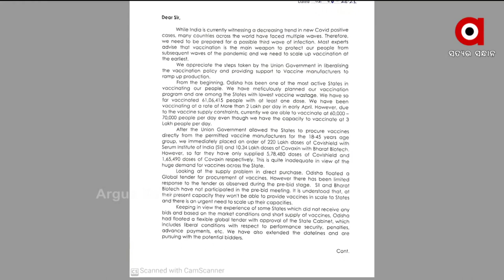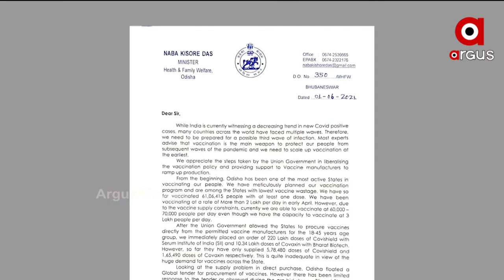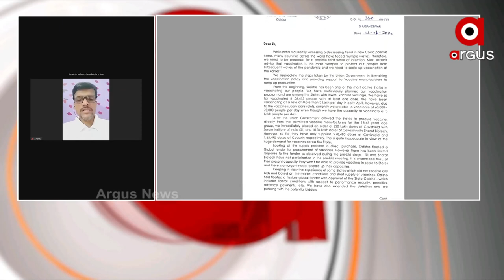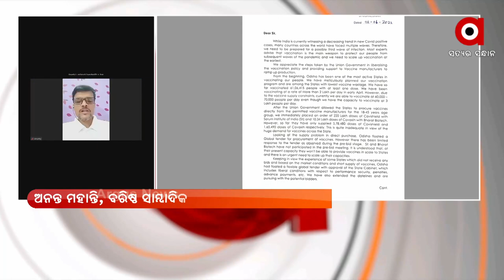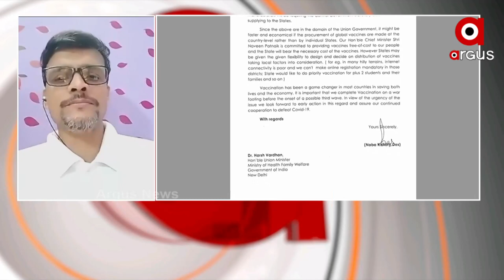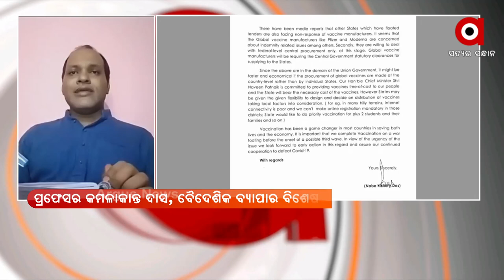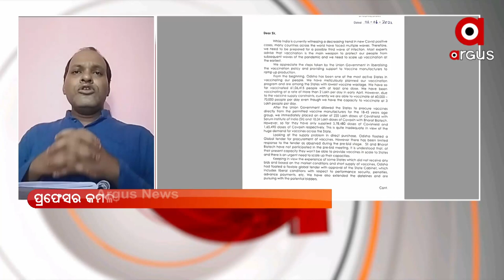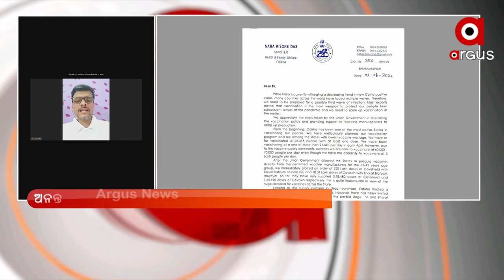MANTABYA: ମିଛ ଟେଣ୍ଡର ସତ ଗୁମର | Covid Vaccine Global Tender